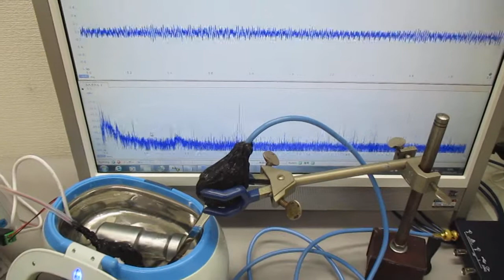複数の超音波発振制御技術 Ultrasonic-labo